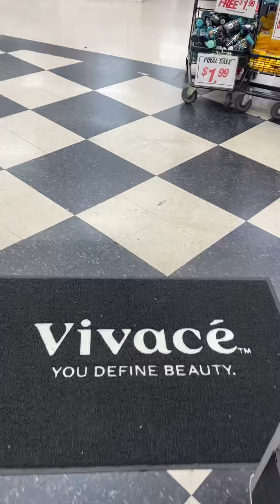Going to the hair store to buy braids to do my daughter hair